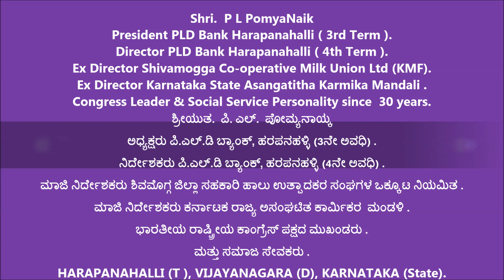P L PomyaNaik [ ಅಧ್ಯಕ್ಷರು ಪಿ.ಎಲ್.ಡಿ ಬ್ಯಾಂಕ್, ಹರಪನಹಳ್ಳಿ (3ನೇ ಅವಧಿ) ]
ನಿರ್ದೇಶಕರು ಪಿ.ಎಲ್.ಡಿ ಬ್ಯಾಂಕ್  ಹರಪನಹಳ್ಳಿ (4ನೇ ಅವಧಿ) .
ಮಾಜಿ ನಿರ್ದೇಶಕರು ಶಿವಮೊಗ್ಗ ಜಿಲ್ಲಾ ಸಹಕಾರಿ ಹಾಲು ಉತ್ಪಾದಕರ ಸಂಘಗಳ ಒಕ್ಕೂಟ ನಿಯಮಿತ .
ಮಾಜಿ ನಿರ್ದೇಶಕರು ಕರ್ನಾಟಕ ರಾಜ್ಯ ಅಸಂಘಟಿತ ಕಾರ್ಮಿಕರ  ಮಂಡಳಿ .